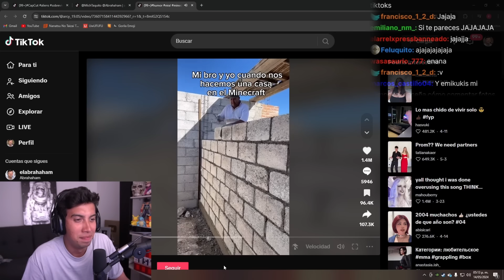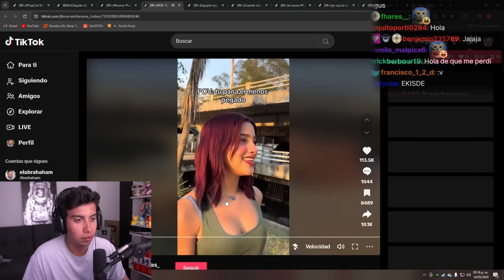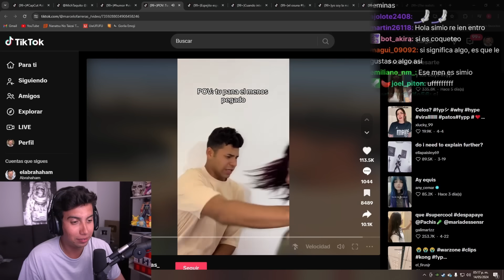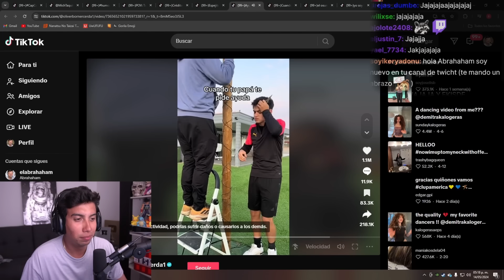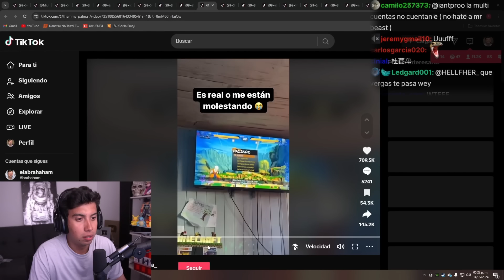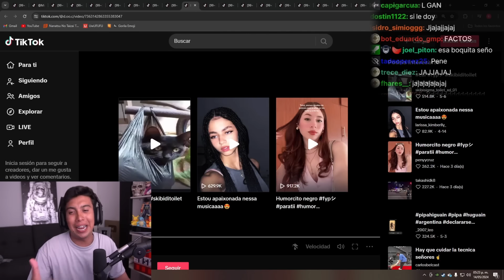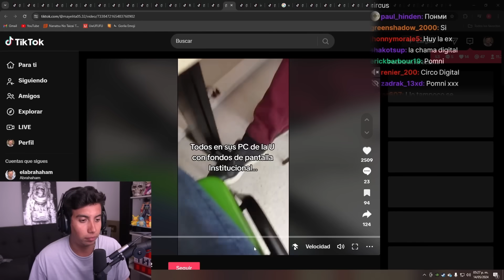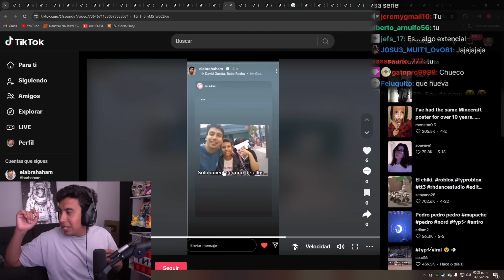Este TikTok Lastimo Mis Sentimientos